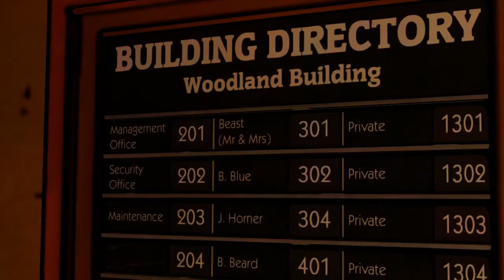The Wolf Among Us Part 2 - Pigs on the Couch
The Wolf Among Us is an episodic interactive drama graphic adventure video game based on Bill Willingham's Fables comic book series.[12] It is developed and published by Telltale Games,[2] makers of the hit game The Walking Dead, and distributed by Vertigo and Warner Bros. Interactive Entertainment. It is canon with the comic book universe and is set as a prequel to the comic book.[13] The game's first season consists of five episodes,[14] with the first episode being released for Microsoft Windows and Xbox 360 worldwide on October 11, 2013,[4] for OS X worldwide on October 14, 2013,[5] for PlayStation 3 on October 15, 2013, in North America[4] and on October 16, 2013, in Europe and Australia,[6] for iOS worldwide on December 4, 2013,[7] and PlayStation Vita before the end of 2014.[15] Retail versions for the PlayStation 3, PlayStation 4, PlayStation Vita, Xbox 360, and Xbox One consoles were released in November 2014.[16]